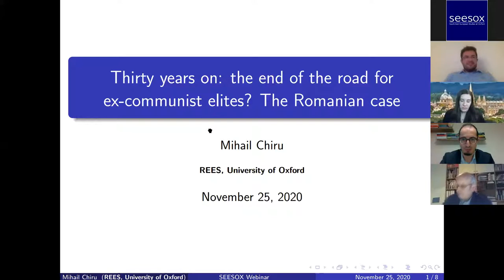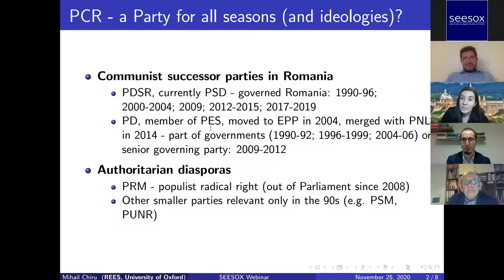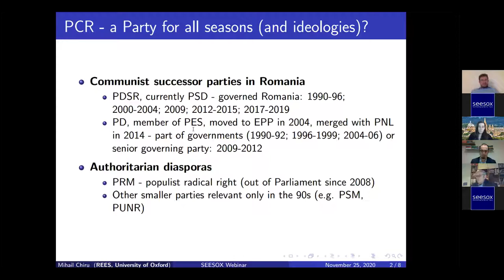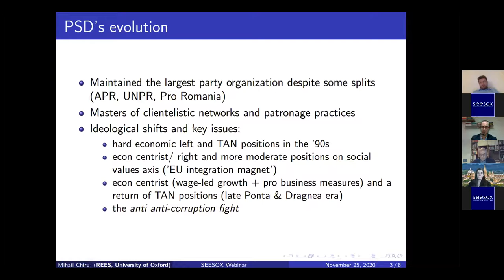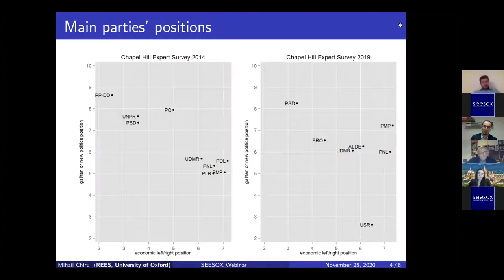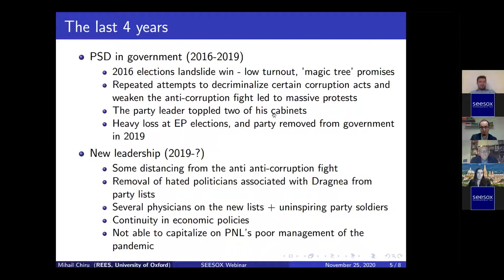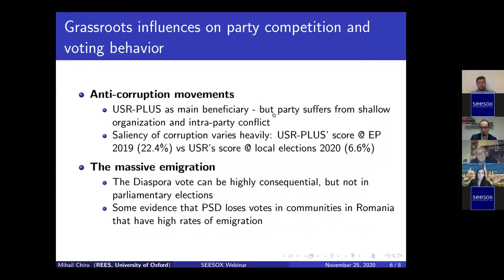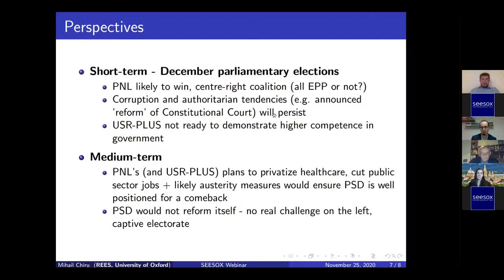Thirty years on: The end of the road for ex-communist elites in Spoth East Europe?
Speakers: Mihail Chiru (Oxford School of Global and Area Studies); Miloš Damnjanović (BIRN Consultancy); Eli Gateva (Department of Politics and International Relations, Oxford)
Chair: Jonathan Scheele (St Antony’s College,Oxford)